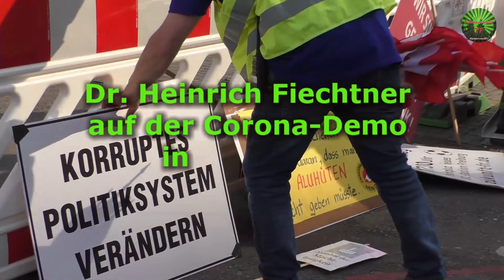🚨😀 C-Demo Freiburg: Kundgebung von Dr. Heinrich Ekkehard Fiechtner & Polizeieinsatz mit Verletzten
Mit vielen Transparenten ziehen die Maßnahmengegner jeden Samstag durch die Freiburger Innenstadt. Auch am Samstag, den 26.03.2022 trafen sich die Teilnehmenden wieder auf dem Platz der Alten Synagoge.
Ab 14.00 Uhr versammelten sich zirka 700 Kritiker der Maßnahmen zu einer angemeldeten Kundgebung auf dem Platz der Alten Synagoge. Von Anfang an verstieß die überwiegende Anzahl der Versammlungsteilnehmenden gegen die Maskentragepflicht.
Nachdem auch der Aufforderung des Versammlungsleiters, die Maskentragepflicht zu beachten nicht nachgekommen wurde, wurde die Versammlung durch den Versammlungsleiter um 14.35 Uhr beendet.
Im Anschluss verließen zahlreiche Gruppen den Platz der Alten Synagoge in unterschiedliche Richtungen. Auch bildeten sich im weiteren Verlauf Gruppen von 50 bis 500 Teilnehmenden. Um 15.45 Uhr wurde ein Aufzug mit zirka 500 Teilnehmenden von der Polizei aufgelöst und der Altstadt verwiesen.
Um 16.30 Uhr schlossen sich am Europaplatz erneut mehrere Gruppen zu einem Aufzug zusammen. Noch bevor dieser Aufzug von der Polizei aufgelöst werden konnte, verteilten sich die Teilnehmenden in unterschiedliche Richtungen.
Gegen 17.25 Uhr waren keine Gruppierungen mehr in der Freiburger Innenstadt festzustellen.
Beim Versuch zweier Personen eine Polizeikette zu durchbrechen, wurden drei Polizeibeamte leicht verletzt. Die beiden Personen, die hierbei ebenfalls leicht verletzt wurden, gelangen zur Anzeige.

🚨😷 C-Demo Freiburg: Dr. Margareta Griesz-Brisson,

🚨😷 C-Demo Freiburg: Pfleger "ungeimpft und frisch genesen"

🚨😷 C-Demo Freiburg: Michael, ein examinierter Krankenpfleger

🚨😷 C-Demo Freiburg: "Heilpraktiker stehen auf"

🚨😷 C-Demo Freiburg: "Ärzte stehen auf" und zeigen Gesicht

🚨😷 C-Demo Freiburg: "Nicht noch einmal!"

🚨😷 C-Demo Freiburg: Es werden immer mehr Pflegekräfte,

🚨😷 C-Demo Freiburg: Viel Polizei und Sabrina sagt ihre Meinung

🚨😷 C-Demo Freiburg: Immer mehr "Ärzte stehen auf"

🚨😷 C-Demo Freiburg: Pädagogen und Christen stehen auf

🚨😷 C-Demo Freiburg: "Ärzte stehen auf"

▬ Grußvideos ▬▬▬▬▬▬▬▬▬▬▬▬▬▬▬

▬ Filmempfehlungen ▬▬▬▬▬▬▬▬▬▬▬▬